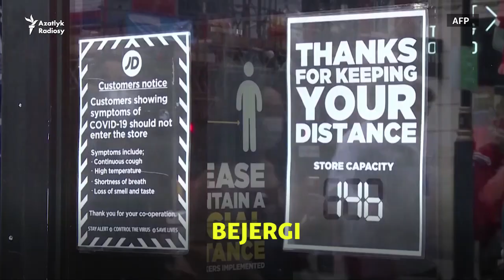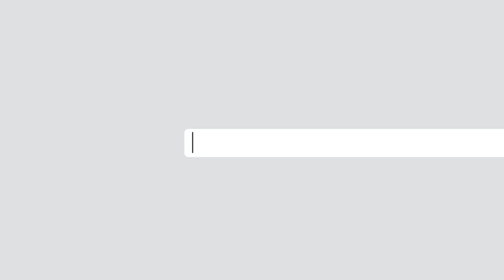COVID-19 Global brifing: 13-19-njy oktýabr hepdesi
Dünýäde koronawirus bilen kesellänleriň sany 40 milliondan aşdy; täze barlag wirusa garşy remdesiwir dermanynyň diri galmagyň derejesini ýokarlandyrmaýandygyny görkezýär; lukmanlar uzak möhletli alamatlaryň dört aýratyn sebäbini kesgitleýärler; Russiýa ilkinji synaglardan soň ikinji sanjymy tassyklady. (Agentlikler)